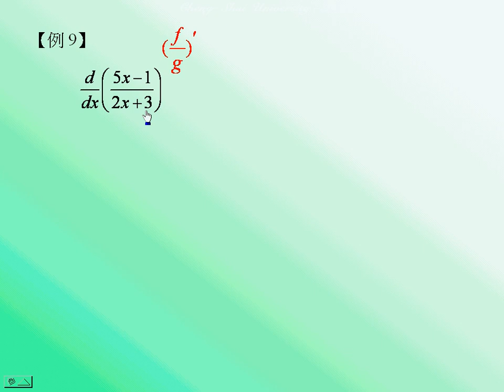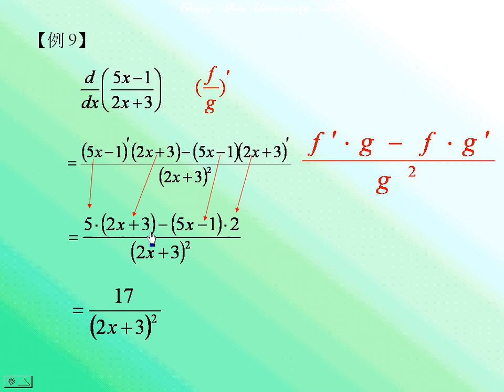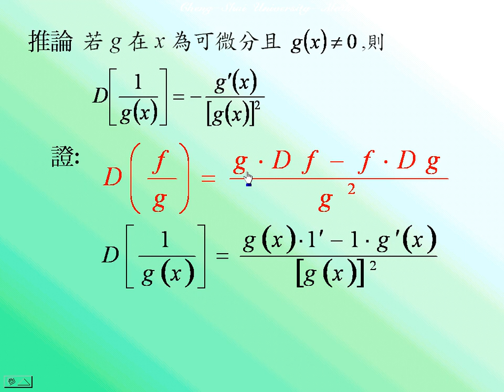微分的方法 150 | 正修科技大學微積分課程2-2